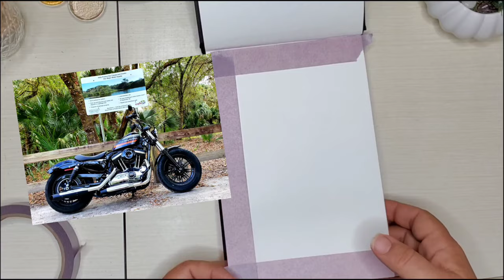Drawing a Picasso Bug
In this video I a m drawing a Picasso Bug. Also I threw in a little bit of the hike I did out in the Myakkahatchee Creek Park where I came across something that someone was building. I have seen enough horror movies that I get a bit nervous coming across stuff like that.
I hope everyone's holidays are going well!

Here is the link for the miscommunicated Art Journal that I love!
Strathmore Paper (467-5 Strathmore STR-467-5 48 Sheet No 140 Watercolor Art Journal, 8.5 by 5.5", 5.5"x8.5", 24

Coliro:
Coliro M600 Artist Mica Watercolor Paint, Metallic, Gold (6-Color/Set)

Copic Multiliner:
Copic Markers 9-Piece Multiliner Inking Pen Set B-2, Black (MLB2)

Dr. Phil Martin Bombay India Ink:
Dr. Ph. Martin's Spectralite Private Collection Liquid Acrylics (Set 1) Acrylic Paint Set, 1.0 oz, Set 1 Colors, 1 Set of 12 Bottles

Dr. Phil Martin iridescent ink:
Dr. Ph. Martin's 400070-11R Iridescent Calligraphy Color, 1.0 oz, Copper Plate Gold (11R)

Pentel Brush Pen:
Pentel Arts Portable Pocket Brush Pen (Medium Point), 1Pen & 2Refills